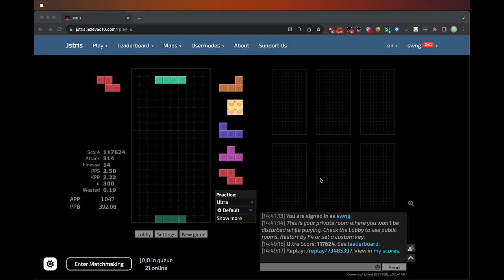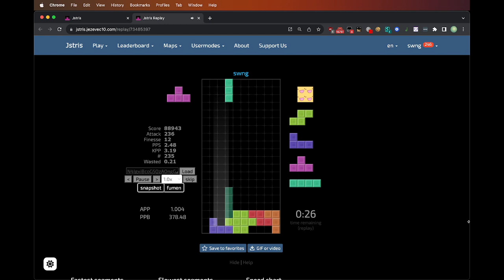sdpc PB at WPL